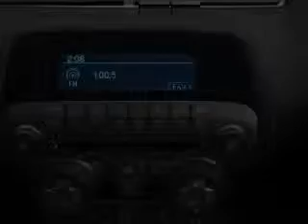2012 Chevrolet Camaro - Castlerock CO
Year: 2012
Make: Chevrolet
Model: Camaro
Trim: 2SS
Engine: 6.2 liter 8 cylinder 16 valve
Transmission:
Color: Rally Yellow
Mileage: 0
Address:
1404 South Wilcox Street